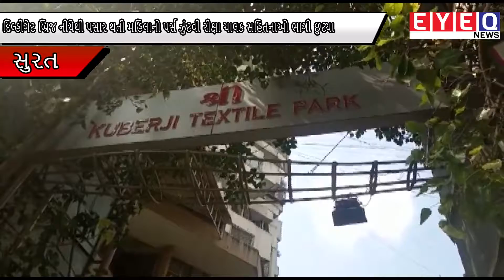દિલ્હીગેટ બ્રિજ નીચેથી પસાર થતી મહિલાનો પર્સ ઝુંટવી રીક્ષા ચાલક સહિતનાઓ ભાગી છુટ્યા